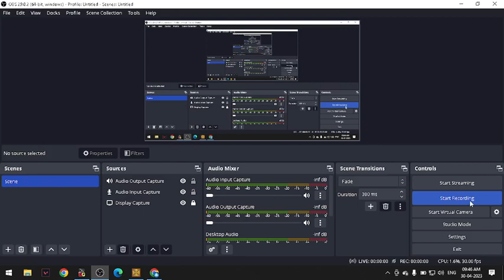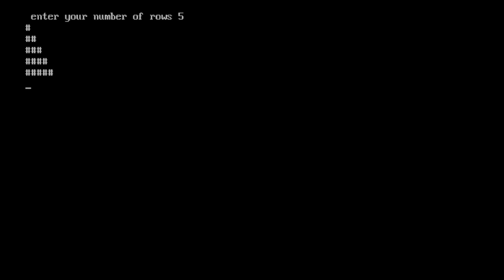write a program to print the pattern # ## ### #### by using for loop.